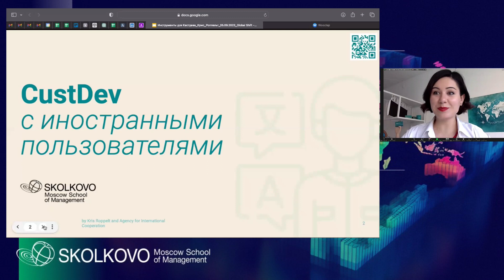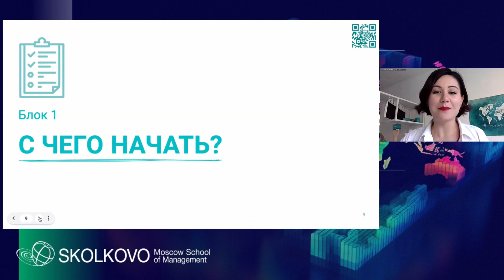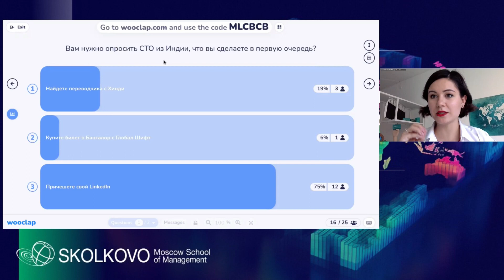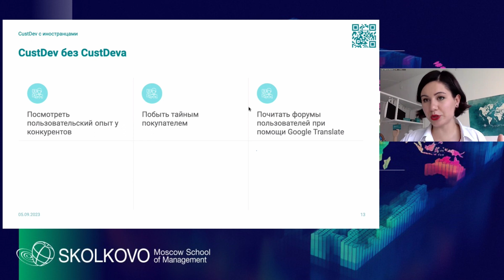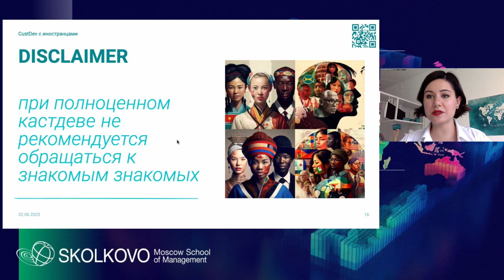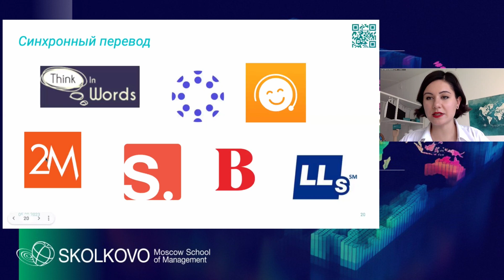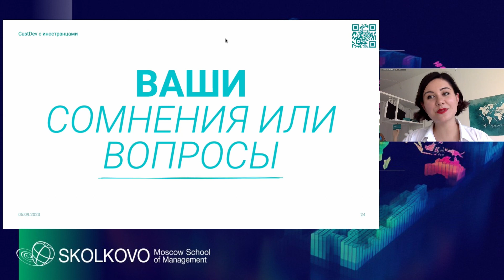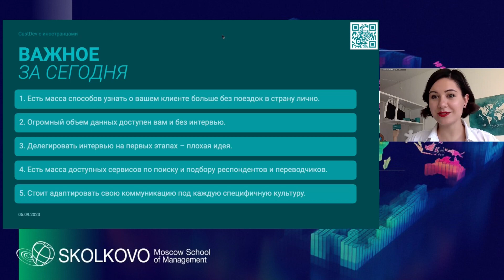Как проводить исследование аудитории, CustDev за рубежом | Кристина Роппельт & Skolkovo Global Shift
📢 Запускаете бизнес за границей?
📢 Хотите лучше понять привычки своих иностранных клиентов?
📢 Ищите новые территории для международного развития?

Меня зовут Кристина Роппельт, я эксперт по межкультурной коммуникации и мягким навыкам. В этом ролике я дам вам базовые рекомендации о том, как проводить исследование аудитории (CustDev, JTBD и другие) на иностранных языках за рубежом.

За 30 минут вы узнает о том, как и где искать респондентов для интервью за рубежом, какие шаги можно предпринять до начала масштабного пользовательского исследования и чего стоит избегать в коммуникации с иностранцами. Эти знания помогут вам лучше понять свою потенциальную целевую аудиторию и преодолеть культурные и языковые барьеры в общении с иностранными респондентами.

Снято для программы SKOLKOVO Global Shift.

📌 Таймкоды:

00:00 – Знакомство со спикером
01:38 – Содержание мастер-класса
03:10 – Знакомство с участниками мастер-класса
08:09 – Важный дисклемейр
08:38 – С чего начать CustDev
14:43 – Где искать респондентов на CustDev
20:13 – Ошибки в проведении Customer Development интервью
24:30 – Пример удачного сообщения для поиска респондентов на LinkedIn
25:08 – Ответы на вопросы
37:00 – Финальные рекомендации и выводы

✅ Еще больше об общении с иностранцами и запуске бизнеса за рубежом вы можете узнать в моем Телеграм канале MissCommunication

🔹 Сайт, где вы можете поближе узнать обо мне и моих услугах
🔹 Связаться со мной: